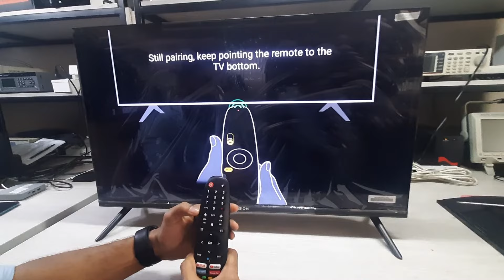Pair Vision android smart tv remote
In this video we have shown how to pair vision android TV remote for 32E20S and 32E30S.